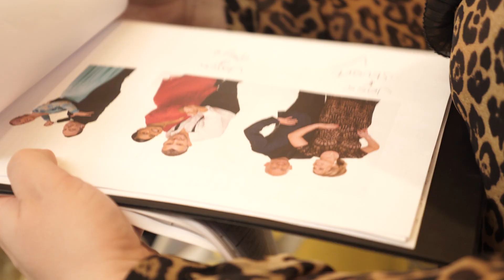Lights, camera, rehearsals!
One of the highights of the Strictly Worcestershire calendar is the rehearsal evening at event partner DRPG. The couples' dances were filmed and they were interviewed for their pre-dance videos which will be shown on the night.